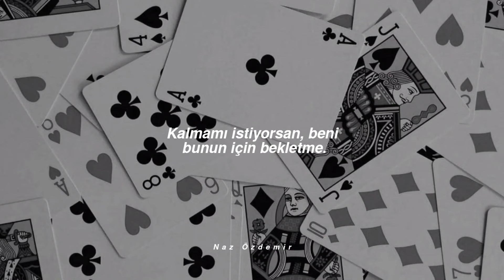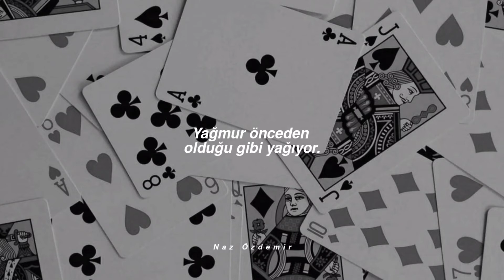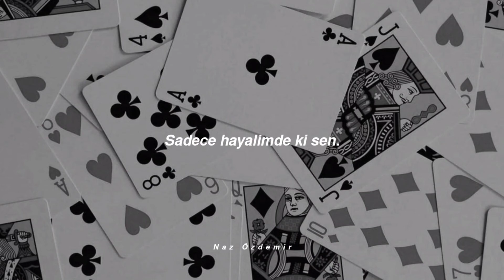foster the people - imagination (türkçe çeviri)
Şarkı Sözleri:

I wouldn't try to throw myself away
If you asked me, I'd say
To be careful my love
At death we'll leave the same
If you want me to stay
Don't keep me waiting for it
We can't change the things we can't control
It's summer somewhere
So you shouldn't be so cold
But you can't even look me in the eye if you tried
Oh, we can try, we can try
I see us dancing by ourselves
We do it better with
No one around, yeah
Just you in my imagination, yeah
In my imagination, oh, oh
Yeah, there's nothing left to cry about
I guess I'm living in a drought
It's raining like it was before
Something that you never knew you needed more of
It's summer somewhere
Just use your imagination, oh, oh
I can do so many things
So many things, so many things
You know if you just use your imagination, oh, oh